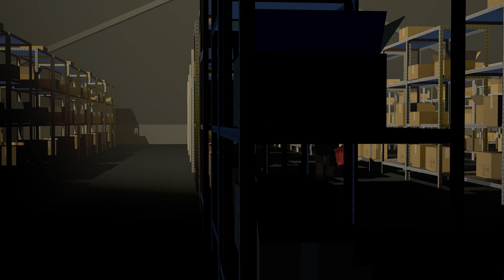1 YEAR TRAILER | LOYAL RP ОБНОВЛЕНИЕ | ПЕРЕМЕНЫ НА КАНАЛЕ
Здравия тебе товарищ зритель !

　　　 ‖ Не болей|
　(`･ω･‖
　丶　つ０
　 しーＪ

Меня зовут WDST (What Daily Studio), я выкупил этот канал у ютубера WILD PROD. я очень вдохновлялся его видеороликами , но с монтажем мне надо еще работать. Также я выкупил у него должность на его бывшем рп проекте, который мне тоже очень нравиться. Я возможно буду почтить его память в некоторых своих 3D клипах и анимациях.

Вот ссылка на лучший рп проект (нас скоро 500 игроков) Loyal Role Play :

Мой дискорд : WDST#9700

обнова ссб 2 , обзор обновления ссб 2 , фильм ссб2 , RTX SSB 2
Обзор обновления ,